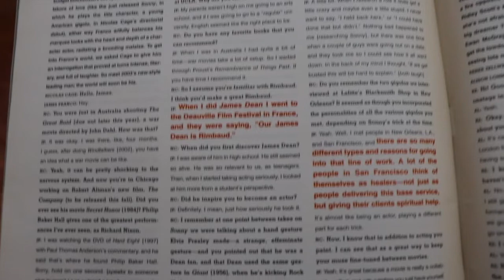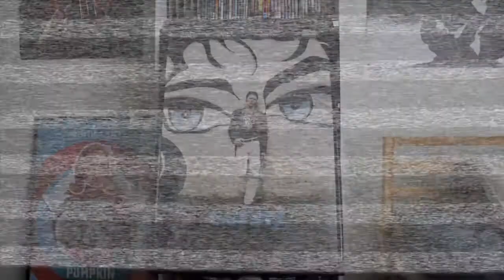Sonny Review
My SPOILER REVIEW on 2002's Sonny, Directed by Nic Cage and Starring James Franco.